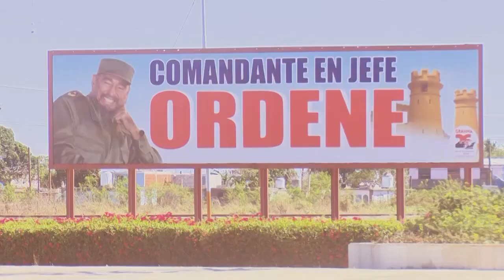Feliz 2023: Soñemos juntos por un mundo mejor